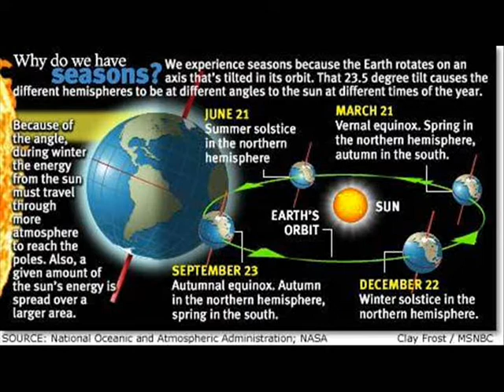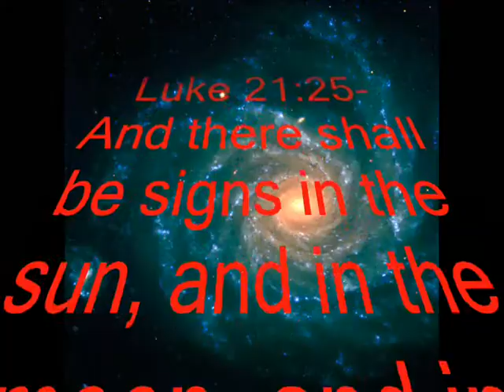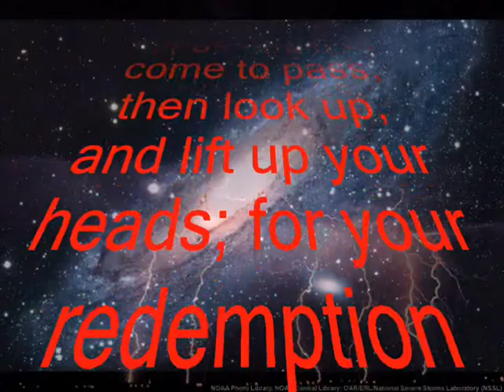Kepler Space Telescope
Kepler's mission is to detect planets outside our solar system that roughly have the same size, conditions and distance from their stars as Earth. So, then what, can they even go there to see anything? Perhaps, without really realizing it, they are searching for future targets to send probes to or laying the groundwork for future destinations. Anyway, humans must learn to preserve the original planet or pattern Earth first in order to take the next step of evolution.